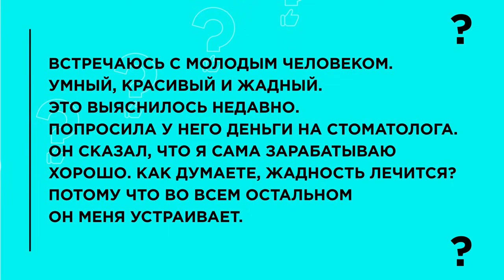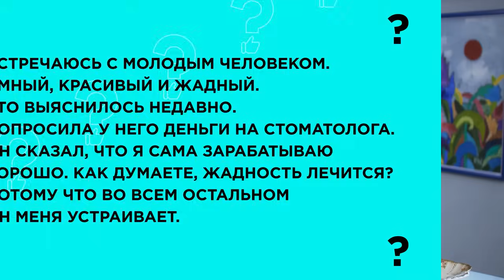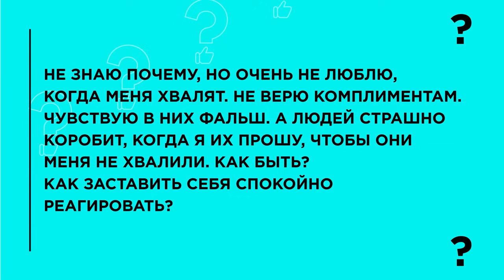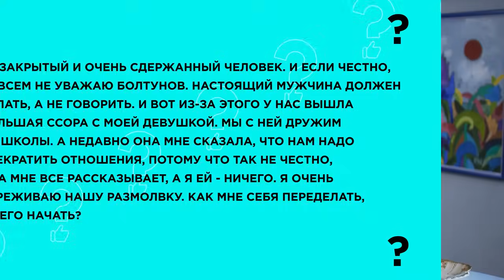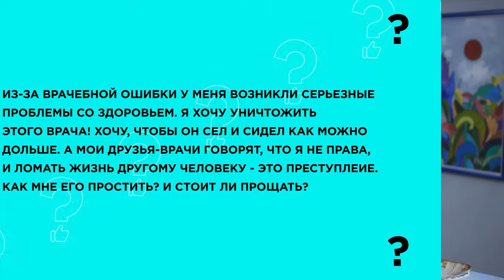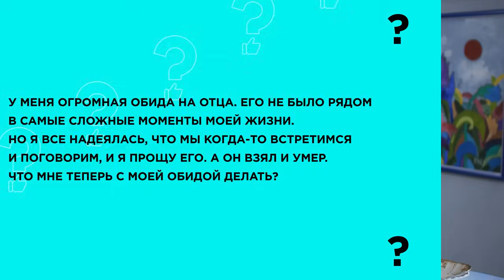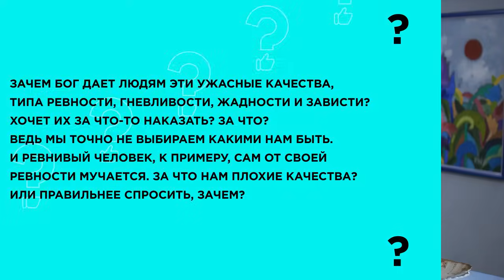Сильные чувства. Как обуздать? | Нина Зверева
Помните фразу из "Мимино": "Такую неприязнь к потерпевшему испытываю, что даже кушать не могу"? Порой мы испытываем настолько сильные чувства, что они мешают нам не только "кушать", но и спать, и видеть не только черное, но и белое, в общем, мешают жить. Как с ними справиться? Отвечала на ваши хорошиевопросы о сильных чувствах максимально искренне и как всегда жду ваши комментарии, мысли по поводу и новые хорошие вопросы!
00:00 - Анонс
01:11 - Таблетки от зависти существуют?
04:59 - Жадность лечится?
11:01 - Что делать, если льстят?
12:34 - Не люблю, когда хвалят. Что со мной не так?
16:03 - Ревнивый муж. Разводиться?
21:40 - Как общаться с обидчивыми людьми?
23:44 - Молчание - золото?
28:11 - Обида на отца. Как простить?
33:50 - За что нам плохие качества? Или все-таки зачем?